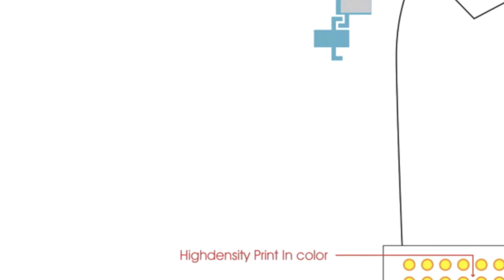Geniusur Merchandising - Printed T-Shirt & Dj Bags.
Geniusur Merchandising - Printed T-Shirt, Dj Bags and more.

Geniusur - Merchandising production. Producing high quality garments and accessories with a sense of responsibility since 30 year.